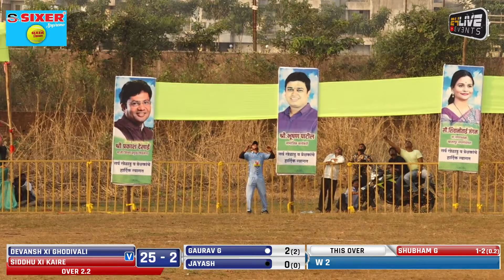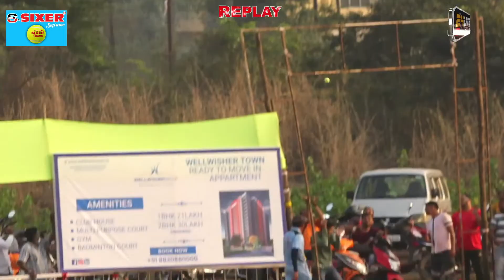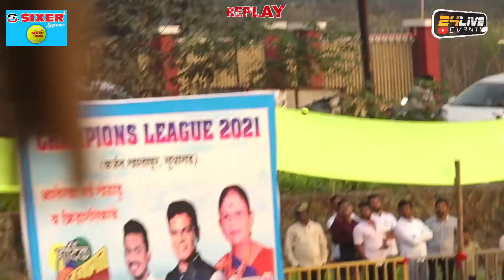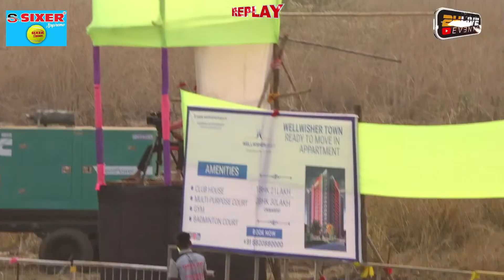SIDDHU XI KAIRE vs DEVANSH XI GHODIVALI || CHAMPIONS LEAGUE 2021 || SEASON 1 || KHOPOLI